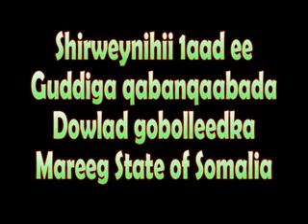Mareeg State of Somalia 4 -Waagacusub Tv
Guddiga qabanqaabada maamul gobolleedka Mareeg State of Somalia